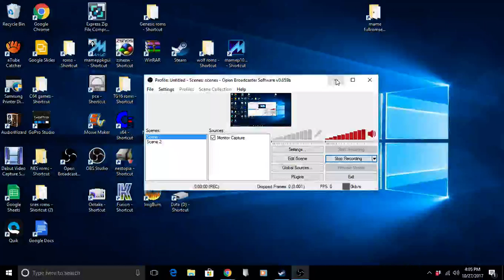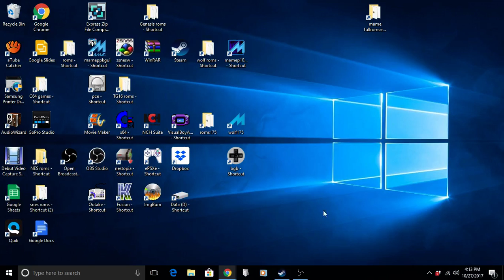Dodonpachi 5172140 DJC arcade